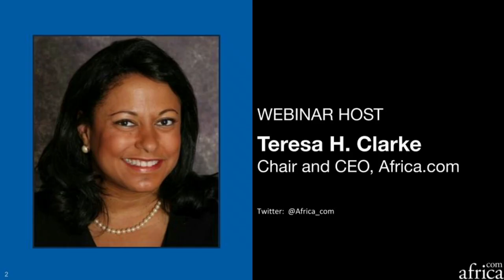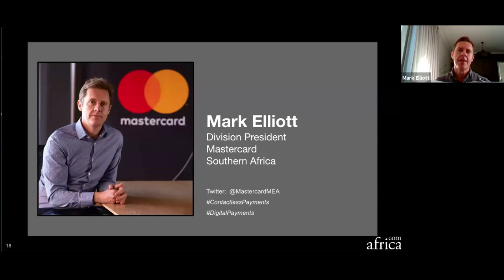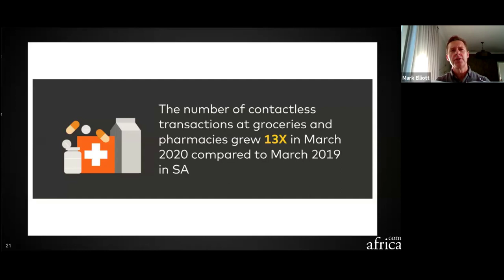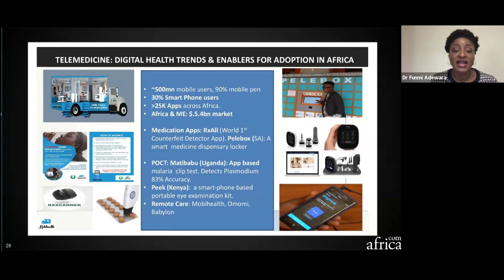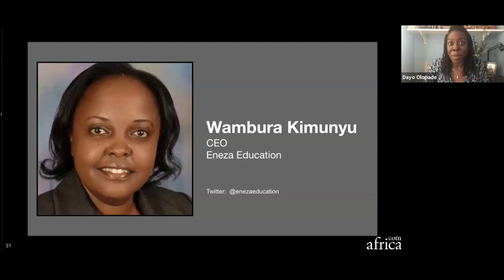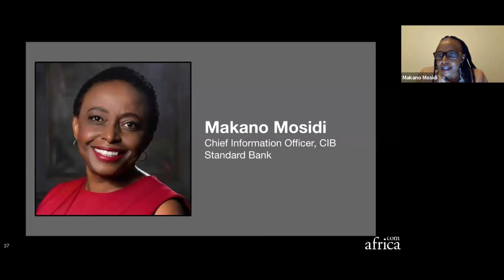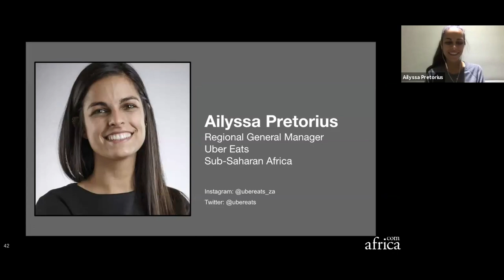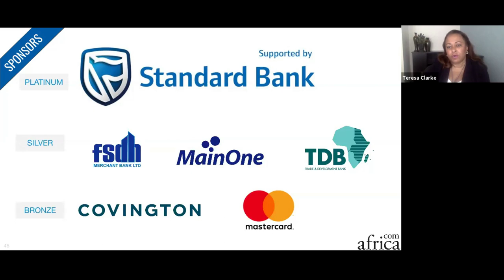2020 Digital Consumer Trends that will Continue to Dominate Daily Life in Africa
SESSION 11 in the webinar series Crisis Management for African Business Leaders

MODERATOR:
Dayo Olopade
Author of The Bright Continent, a book on innovation, technology, and opportunity in sub-Saharan Africa

SPEAKERS:
_ Dr Funmi Adewara, Founder/CEO Mobihealth International
_ Ned Desmond, COO, TechCrunch
_ Mark Elliott, Division President, Mastercard, Southern Africa
_ Wambura Kimunyu, CEO, Eneza Education
_ Makano Mosidi, Chief Information Office, Standard Bank
_ Ailyssa Pretorius, Regional General Manager, Uber Eats Sub Saharan Africa

A timely and valuable video conference series produced by Africa.com in partnership with faculty from Harvard Business School to address this unprecedented humanitarian and economic crisis as a result of COVID-19.